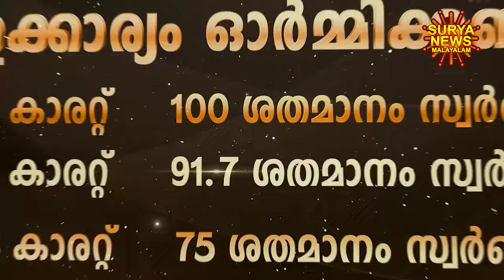സ്വർണ്ണവില 16/07/2024 | Gold rate today | Gold Rate Malayalam |Gold Rate Kerala |swarna vila |AKGSMA